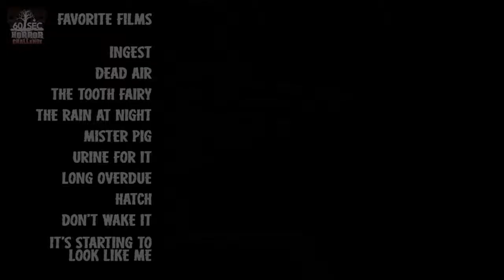Sylvia Jefferies' Top 10 Films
Actress Sylvia Jefferies (Halloween 2, Eastbound and Down) chooses her Top 10 Films for the 60 Second Horror Film Challenge.